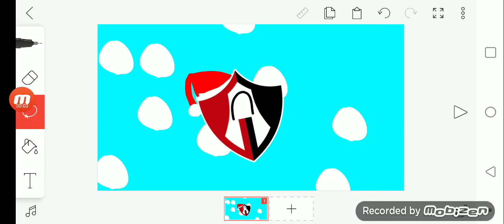My New PFP For December